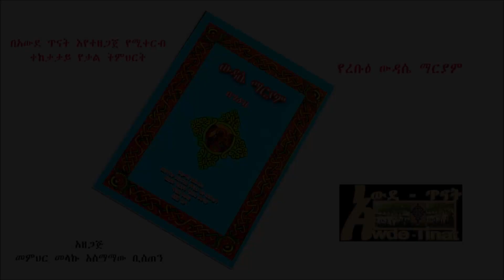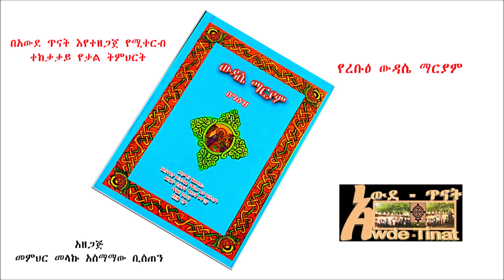ውዳሴ ማርያም ዘረቡዕ ውዳሴሃ ለአግዝአትነ ማርያም ድንግል ወላዲተ አምላክ ዘይትነበብ በዕለተ ረቡዕ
የውዳሴ ማርያም መጽሐፉን ለመግዛት ይህንን ይጫኑ ወይም በ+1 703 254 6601 ይደውሉ, I am directing you to Amazon market place.

"Awde Tinat" is a resource center for Ethiopians & Ethiopian Orthodox Tewahedo Church. The "Teaching Channel"  for Bible, Faith, Law & Order of Christianity. You will find sermons from renowned scholars like Megabe Hadis Eshetu Alemayehu, Likelikawnt Yared Kassa, Megabe Mistir Afework Tekle, and many More.
 If you want to learn Ge'ez language, come to Awde Tinat; in here, learning language is easy and simple! it is the best channel to learn Ge'ez language also, It's the first channel that teaches Ge'ez Language online lively using all available teaching methods.

በአውደ ጥናት ስለ እምነት፤ ማኅበራዊ ሕይወት፤ እንዲሁም  ስለማነኛውም ጠቃሚና ወቅታዊ መረጃ ያገኛሉ። አውደ ጥናት በአጠቃላይ የኢትዮጵያውያንና የኢትዮጵያ ኦርቶዶክስ ተዋሕዶ ቤተክርስቲያን የመረጃ ወይም የጥናት ማእከል ነው። ከሁሉም በላይ ግእዝን ይማሩ፤ይናገሩ፤ ይጻፉ፤ በአውደ ጥናት ሁሉም ተብራርቶ በተለያየ መንገድ ቅርቦለዎታል።
Awde Tinat was Created By Memhir Melaku Asmamaw Besetegn; how is Artist; Poet; Preacher; and Author/አርቲስት፤ገጣሚ፤ደራሲ፤ እና ሰባኬ ወንጌል (ተኦሎጊያን)
"Teaching is my talent and my  job! please come and join me in learning Ge'ez language and other religious and secular topics/ማስተማር ተሰጦየና ሥራየም ነው! ይምጡና ይማሩ!"